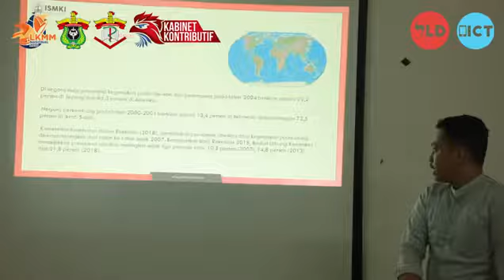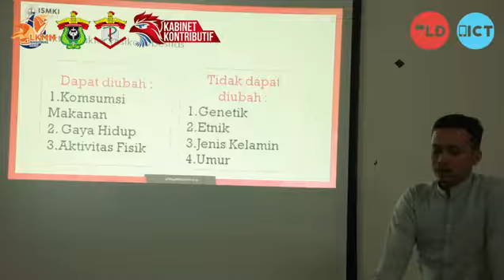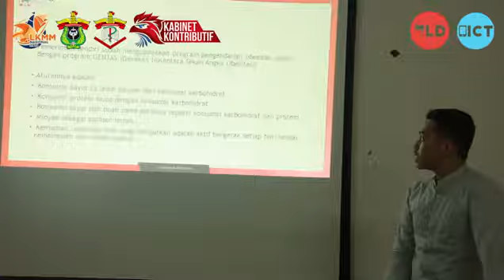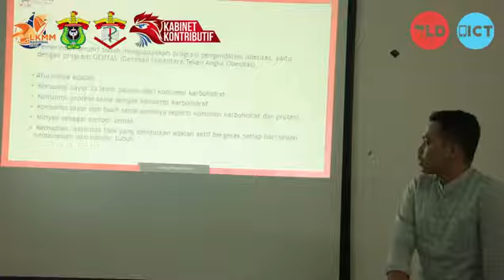PoA LKMM NASIONAL ISMKI 2019 | MUHAMMAD FATHURRAHMAN | UNIVERSITAS HALU OLEO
Latihan Kepemimpinan Manajemen Mahasiswa (LKMM) Nasional ISMKI merupakan program kerja unggulan penghasil pemimpin yang dimiliki oleh Leadership Development Nasional. LKMM Nasional adalah kegiatan berbasis pelatihan kepemimpinan ini dapat diikuti oleh kader – kader terbaik seluruh institusi di Indonesia
Tema LKMM Nasional tahun ini adalah “The power of seven stars doctor to achive SDGs in revolution 4.0”.
Setelah mengikuti kegiatan ini pada tanggal 13-17 November di Makassar, seluruh peserta diharapkan dapat melaksanakan Plan of Action (PoA) yakni pembuatan kajian terkait beberapa isu yang kemudian dipaparkan melalui video. Dengan harapan kebermanfaatan LKMM Nasional 2019 dapat lebih luas.